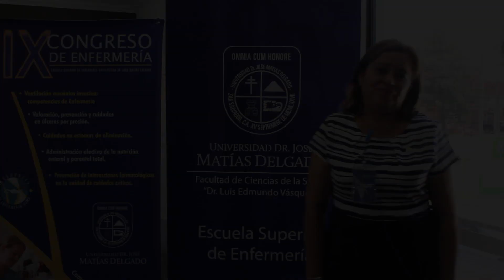Lcda Aída López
Directora de la Escuela Superior de Enfermería